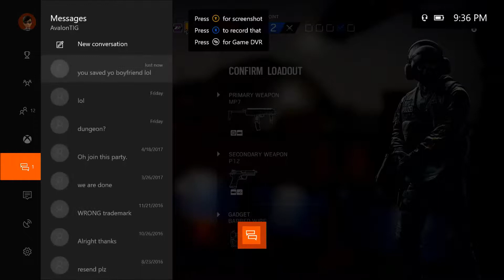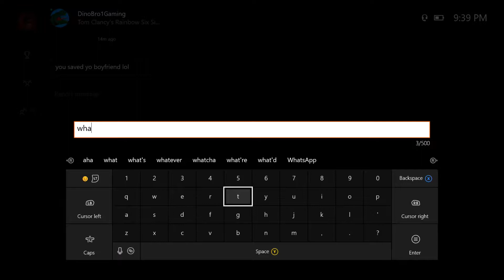Rainbow 6: Siege with Seno God and Avalon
We play a match of rainbow 6 and lose, but it is all in good fun. My
mic was having some issues so I apologize for that.